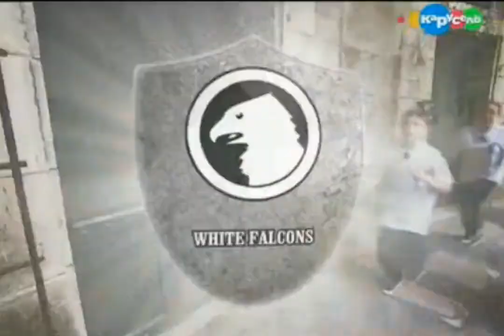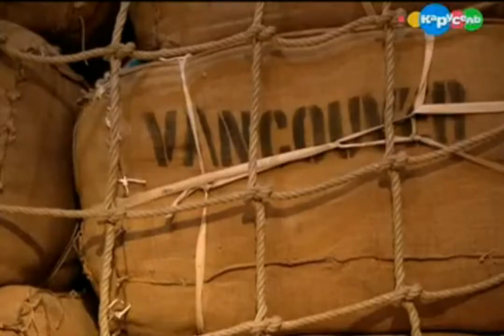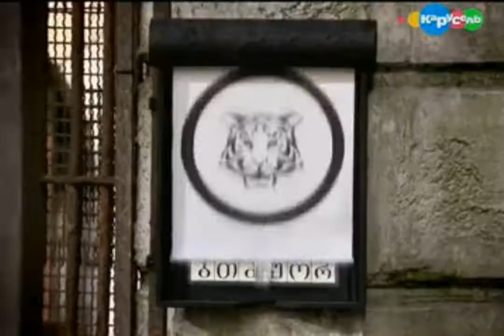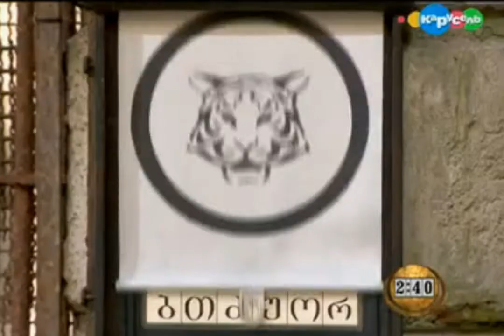Fort Boyard: Ultimate Challenge 2013. выпуск 6.